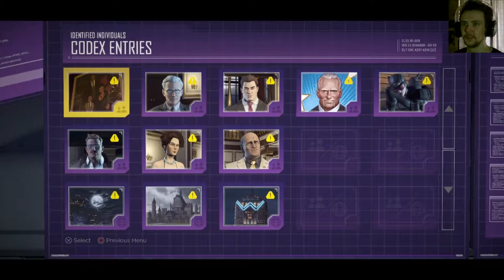Cobblepot - Batman Episode 1 Part 3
Let's play Batman with The Shig

We head down to the Batcave and do some Batman s**t, before going to meet an old friend.